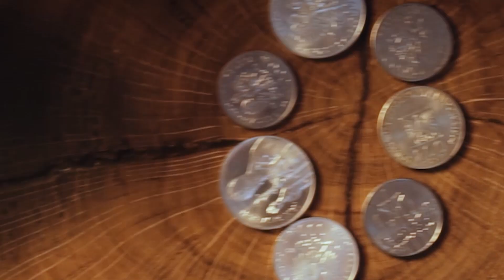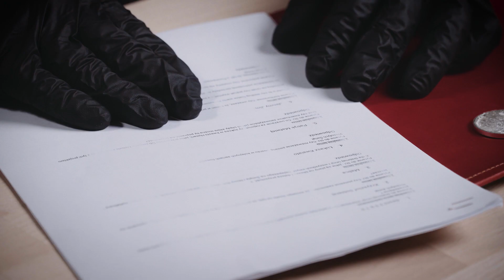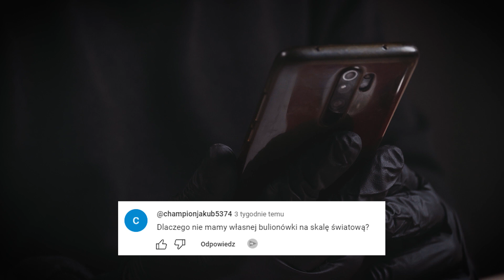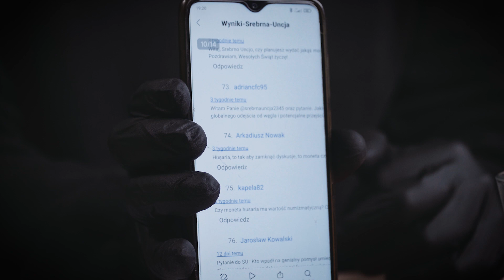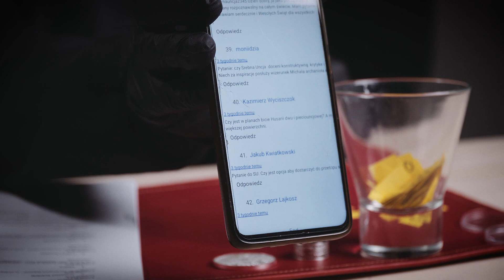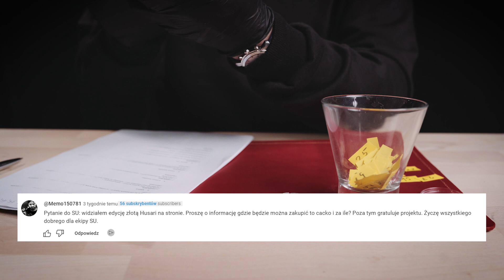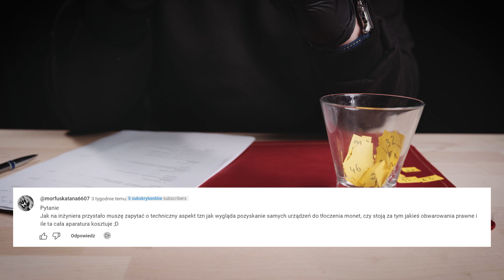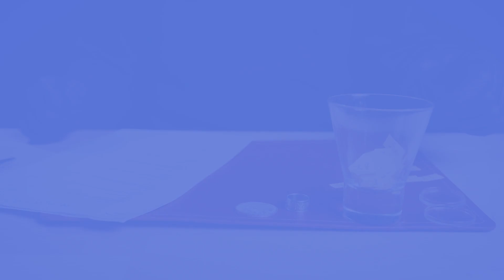Wyniki świątecznego konkursu - zadaj pytanie Srebrnej Uncji! Rozdaję 9 monet i srebrną obrączkę!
W dzisiejszym filmie, nadszedł czas na wyłonienie zwycięzców konkursu, z pytaniem do @SrebrnaUncja! Rozlosowałem 10 nagród, z czego do ośmiu osób trafi Husaria w argentanie - tak zwane nowe srebro. Natomiast pierwsze i drugie miejsce, zostanie nagrodzone kolejno Husaria 1 oz srebra, oraz srebrna obrączka Husaria.

Co nowego w Srebrnej Uncji?

Zapraszam na media społecznościowe, tam częściej pojawiają się ciekawe zdjęcia, oraz informacje o nadchodzących odcinkach: